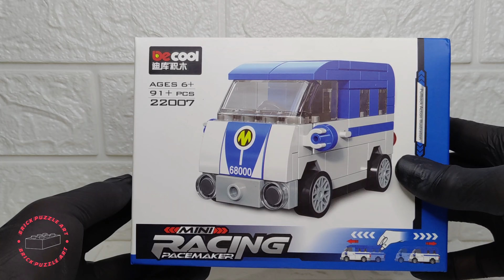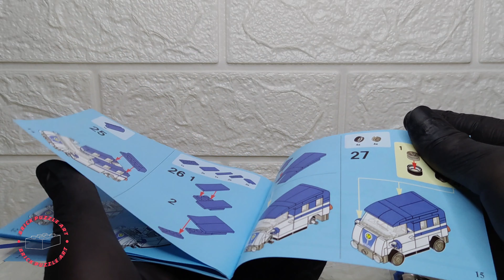Mini Racing racemaker 22007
Let's build Mini Racing racemaker 22007 with magic speed Brick Block